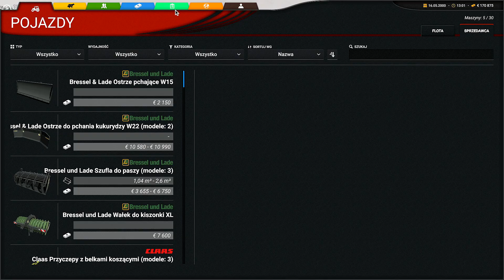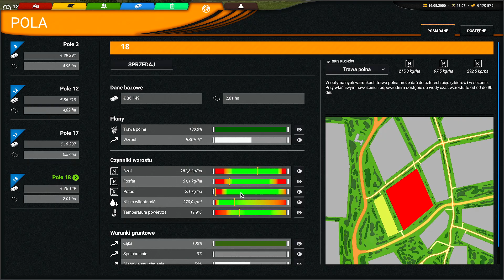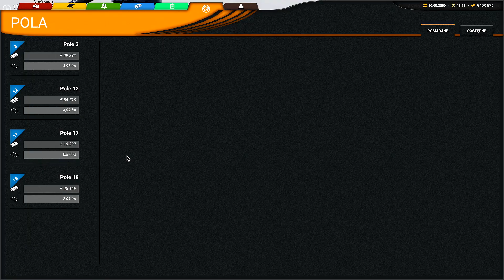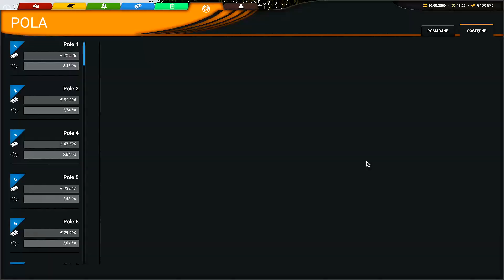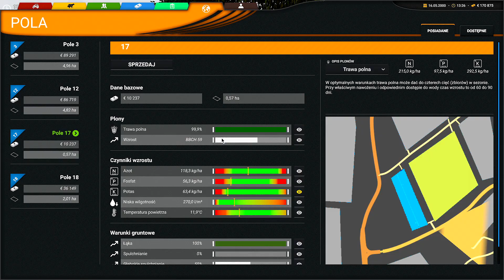Nawożenie łąk nawozem dwuskładnikowym. ☆ Cattle and Crops ☆ #26 ㋡ - Anton pl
Professional Farmer: Cattle and Crops to symulator rolniczy. W odróżnieniu od wielkiego konkurenta na rynku jakim jest seria Farming Simulator gra stawia na bardzo realistyczną rozgrywkę i dokładną symulację uprawy roślin.  Gracze mogą również rozwijać swoją farmę np. poprzez zatrudnianie pracowników, którzy będą w stanie wykonać część czynności za nas. Dla miłośników mniej realistycznej rozgrywki przygotowano kilka poziomów trudności, dzięki czemu każdy może dopasować formę zabawy pod siebie. Dodatkowo gra będzie w pełni wspierać społeczność moderską – użytkownicy dostaną możliwość tworzenia oraz udostępniania m.in. własnych map oraz maszyn rolniczych.